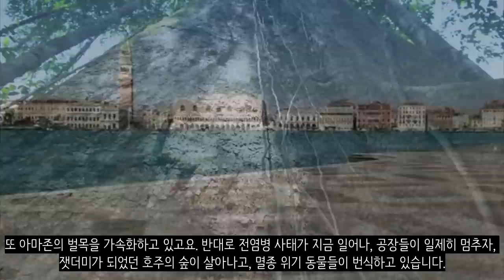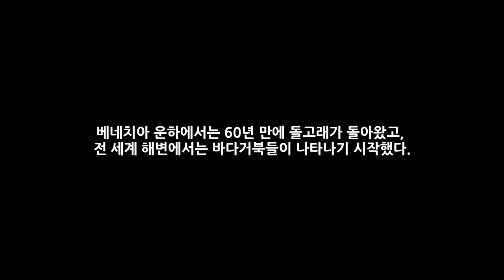모아이 이스터 섬은 왜 멸망했을까?_자원 낭비의 끝판왕!_[센서 스튜디오]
[ BGM ]
영상 내 BGM : The Happy Troll (song) - by D1ofAquavibe,Serious Documentary - AShamaluevMusic